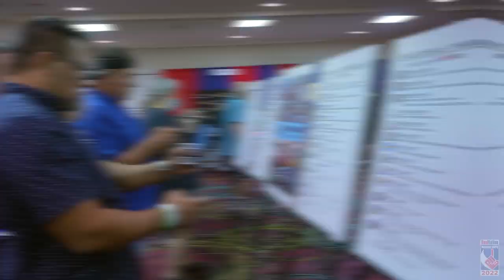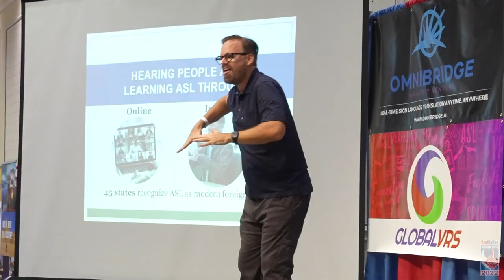2022 DeafNation World Expo & Conference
Wrap up the 4th DeafNation World Expo & Conference in Las Vegas, Nevada. (captioned)